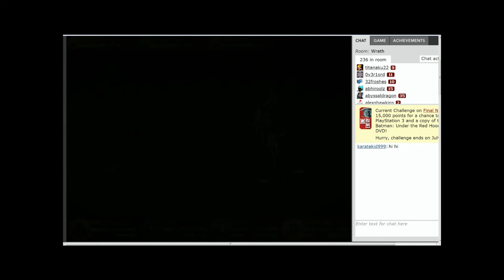Let's Play- Mardek Chapter 2 part 14.wmv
hunting for the shaman leads me to a forest with lots of treasure not necessarily good treasures but treasures nonetheless